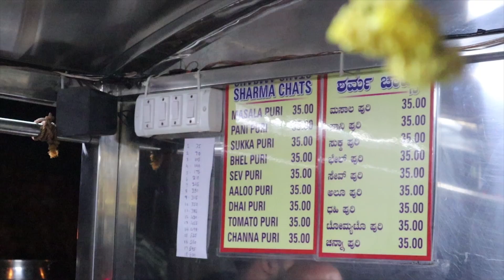🔶One of the Oldest & 🤤Mouthwatering Chaats in Namma Bengaluru 🔴( No Branches)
Namaskara

Prices :
Masala Puri : Rs 35
Dhai Puri      : Rs 35
Sev Puri        : Rs 35

Address:
Sharma Chats
D-Mart, Stage 1, Vijaynagar, Bengaluru: 560040

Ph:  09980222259